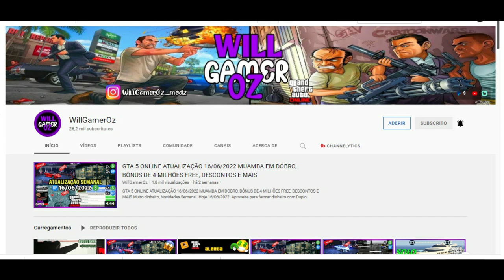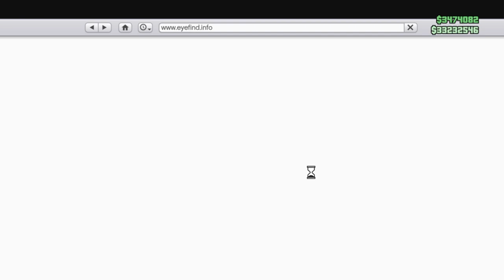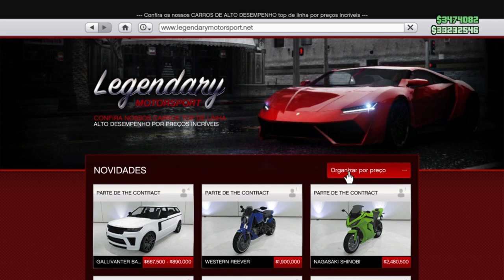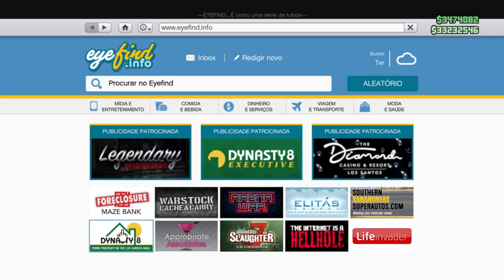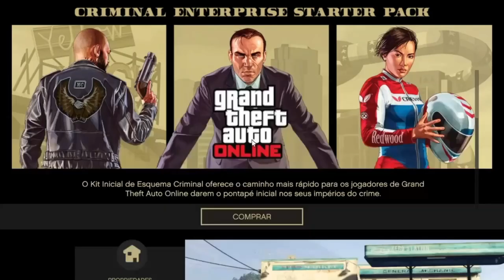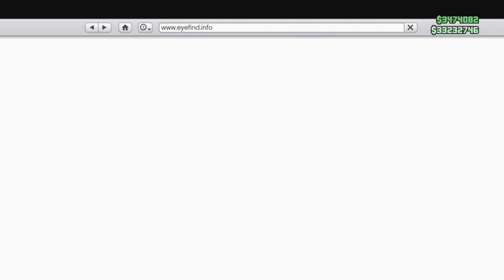MAIS DE 50 MILHÕES COM GLITCH DE DUPLICAR DE CARROS SOLO*GTA 5 ONLINE(GLITCH DE DINHEIRO)